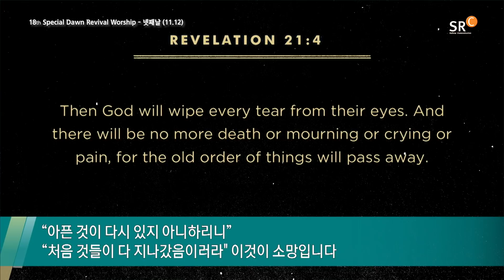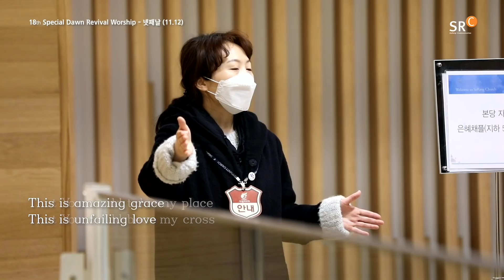사랑의교회 | 18차 특별새벽부흥예배 넷째날